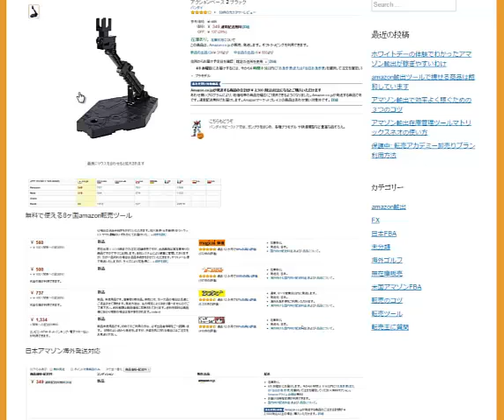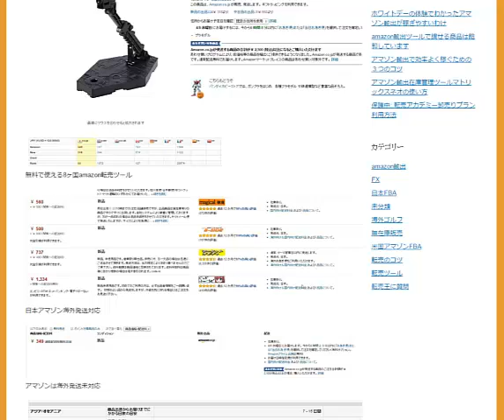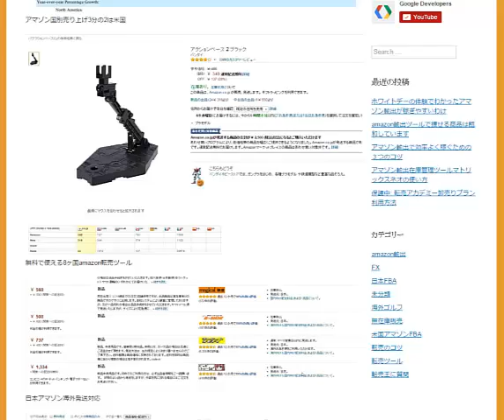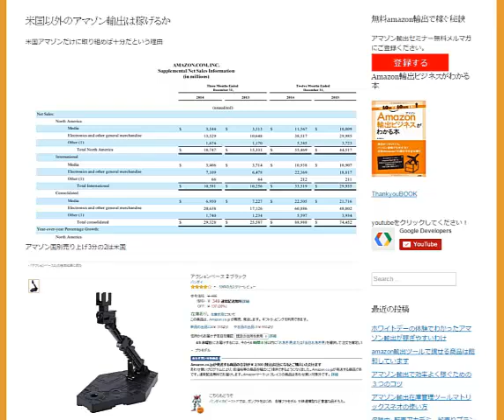amazon輸出はまず米国アマゾンFBAで月10万稼ぐことからはじめましょう